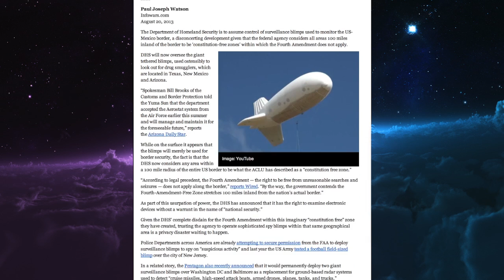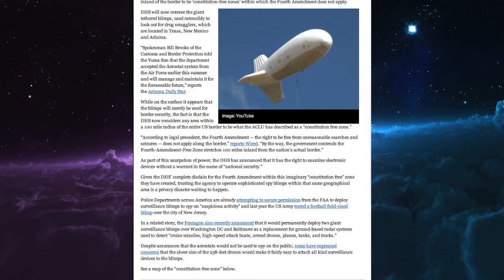Simple Truth UPDATE: DHS Taking Over Blimp Surveillance Of Borders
Are you in a 'Constitution Free Zone'?

It's bad enough that the rights of the People are eroding away, but it's worse yet -- when people sit idly by and do nothing but WATCH it happen!

The Simple Truth is. 'Knowing your RIGHTS when they're being STOLEN away...makes for eventual ENSLAVEMENT.'